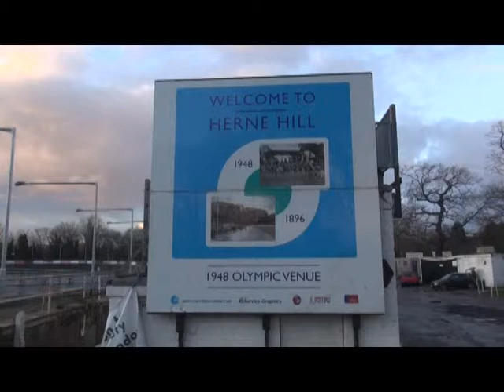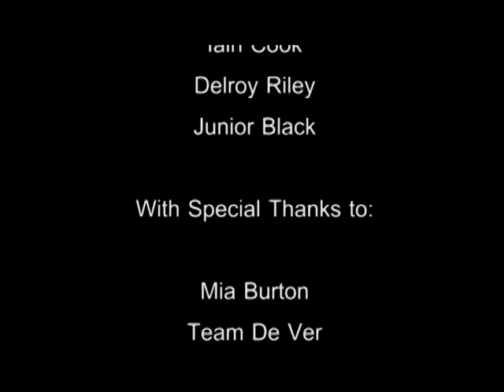Conor Bunn Dissertation Documentary